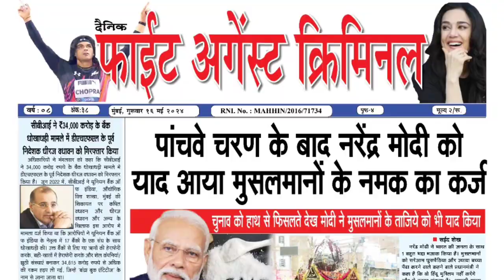उद्धव सेना के संजय राउत ने चुनाव आयोग को भी कह दिया चोर है | Sanjay Raut | Election Commission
Read more -

Follow us -